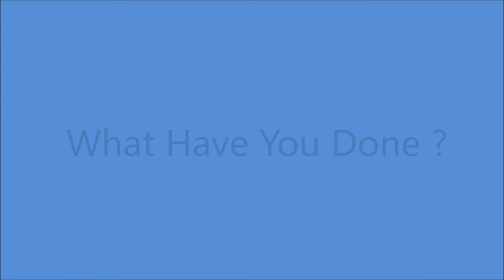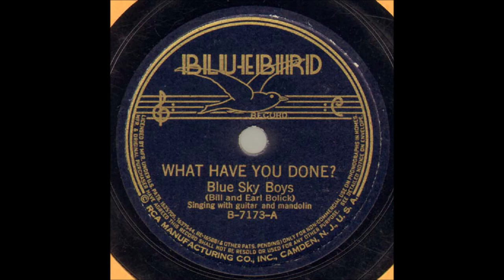The Blue Sky Boys - What Have You Done ? (1936).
( Meade - East Virginia)
Recorded 20 April 1927 by Buell Kazee as "East Virginia"
                    29 July 1927 by B.F.Shelton as "Oh Molly Dear"
              23 October 1929 by Clarence Ashley as "Dark Holler Blues"
 Many Other Different Titles inc  "East Virginia Blues
                        8 May 1934 by Original Carter Family

Recorded 2 August 1937 Hotel Charlotte, 237 West Trade St., Charlotte, NC - Bill Bolick (mandolin/vcl duet) and Earl Bolick (gt/vcl duet)

                             1962 to 1965
                    and   1976